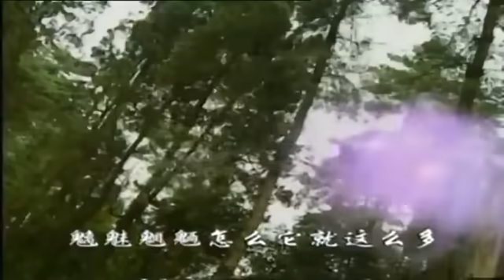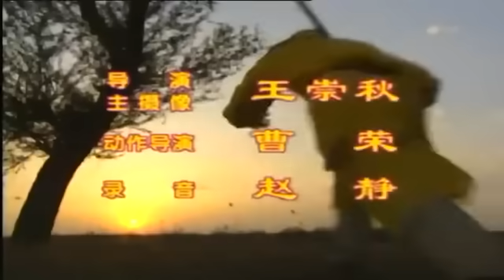TÂY DU KÝ Phần Tiếp Theo - TRỌN BỘ tập 8 Tôn Ngộ Không gọi cứu binh đại chiến Thanh Ngưu Tinh